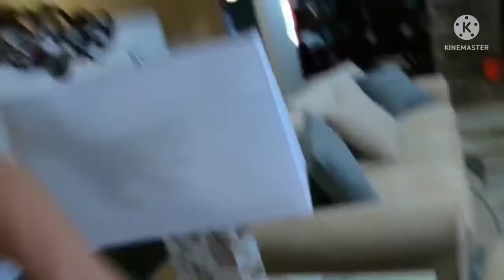SonicBob Fastpants Movie trailer